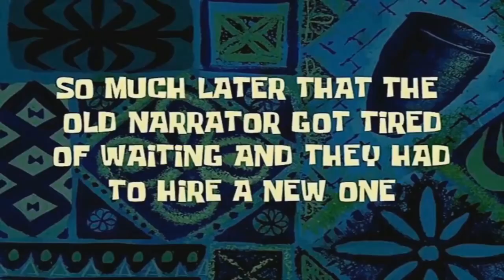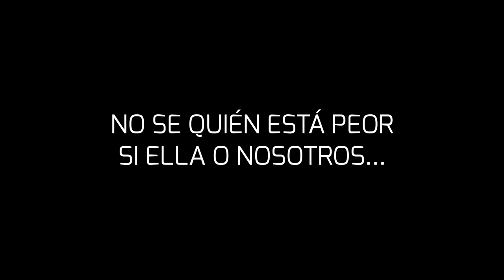Gameplay CUPHEAD | Capitulo 3 ¡El peor día para matar un Dragon! | Español latino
Si se perdieron los demás capítulos aquí les dejo la aventura completa.

Les recuerdo que estoy mas activo jugando en mi facebook gaming

CANCÚN  102.7FM   5pm

3- Únete al Canal como patrocinador por solo $99 pesos mensuales  (arriba hay un boton azul que dice unirte)

7-No olvides que esto lo hago por que lo disfruto en compañia de mis amigos y mi opinion es sincera  sin afan de venderte nada a pesar de que tengamos patrocinadores , al contrario de eso  el objetivo es  ayudarte a tomar una decisión de manera desenfadada y relajada del mundo del cine y de los videojuegos si es que te late mi manera de comentar.